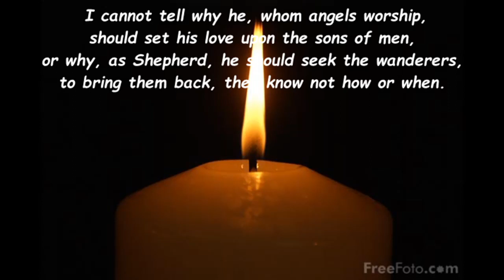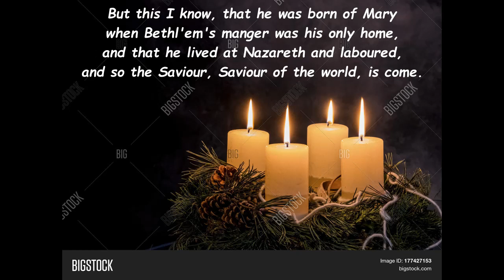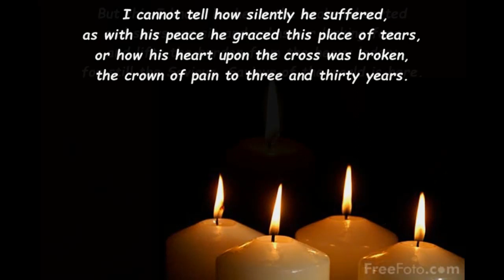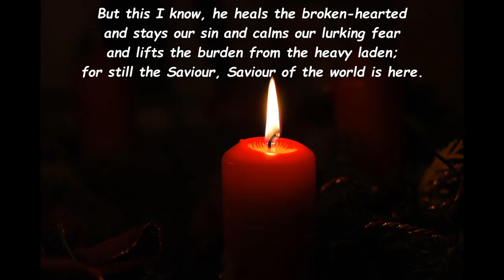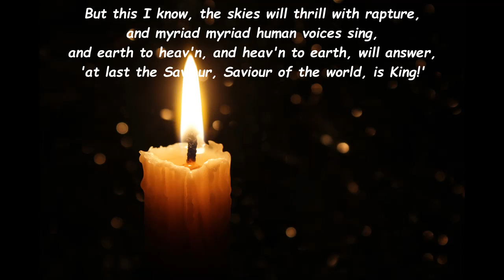I Cannot Tell - Londandary Air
Hillary Beckingham, Carol Berry and Sandra Martin sing Geoff Hortons beautiful arrangement of "I cannot tell".  They were all members of The Hillside Singers in 1999 when the recording was made by Jeffrey Anderton with Raymond Smith on the organ.